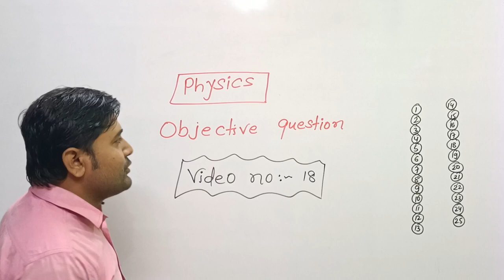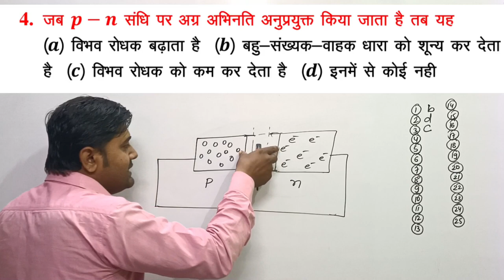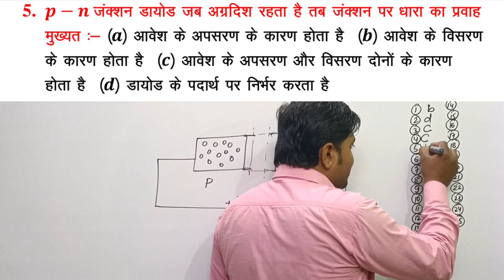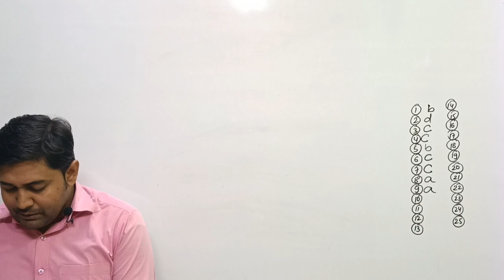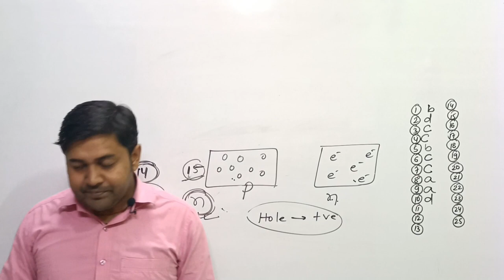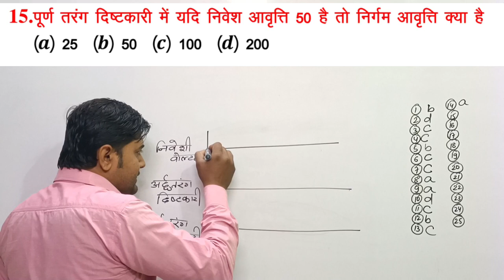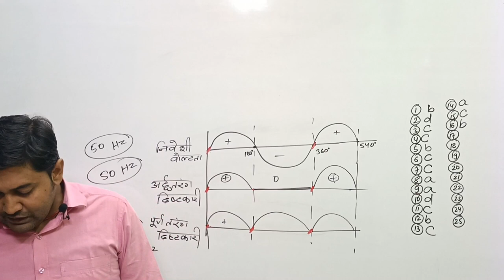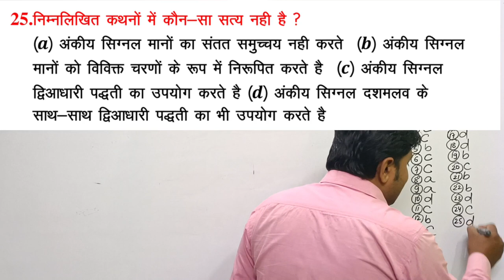12th board physics vvi objective questions/12th bseb board physics most important objective question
Dear students
         हम आपके लिए लाए हैं physics में 25 Objective Questions का डोज हर रोज ! जिसमें आपको प्रत्येक दिन 25 Objective Questions कराया जाएगा जो बोर्ड परीक्षा के लिए काफी महत्वपूर्ण है इस series में कुल 20 वीडियो होंगे जिससे आपको कुल 500 Objective Questions का तैयारी हो जाएगा और आप 2023 में होनेवाले 12th bihar board exam में physics में सभी objective questions बनाकर आयेंगे।